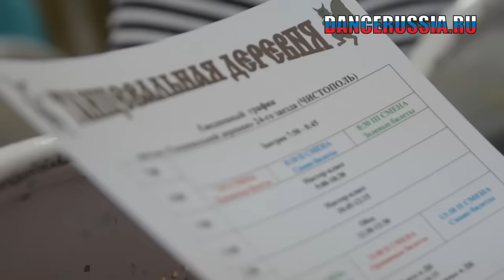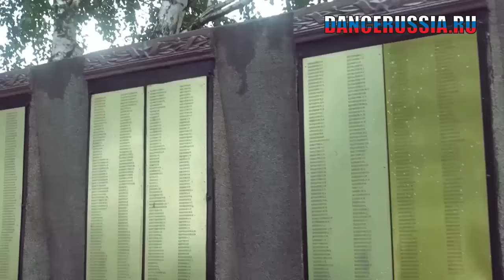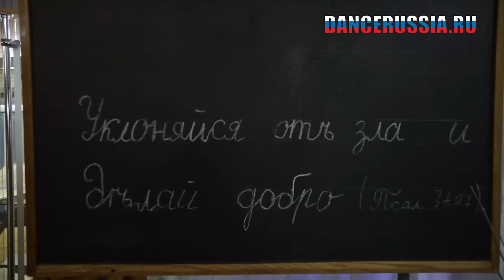24 заезд Танцевальная деревня в Чистополе (Татарстан)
24 заезд танцевальная деревня в Чистополе (Татарстан). Впервые Танцевальная деревня прошла в Татарстане. Как было, как встречали, как жили, как танцевали, Знакомство с городом, творческой молодежью, экскурсия в Казань и конечно мастер-классы и конкурсы. все это в фильме о 24 заезде Танцевальной деревни. с любовью от Танцевального клондайка